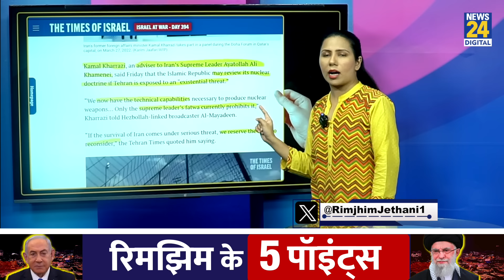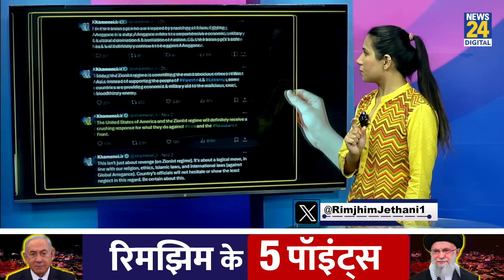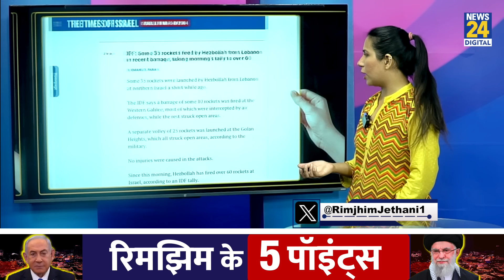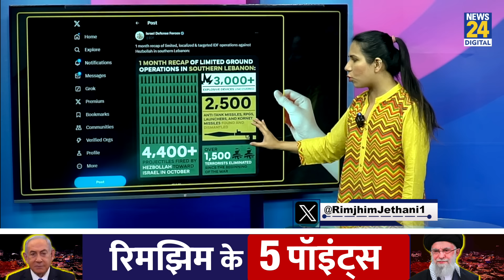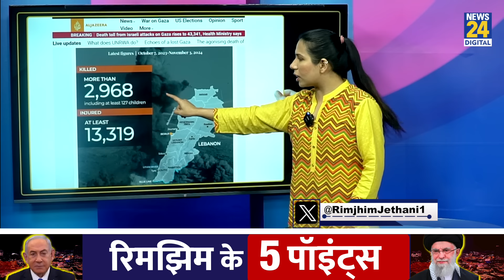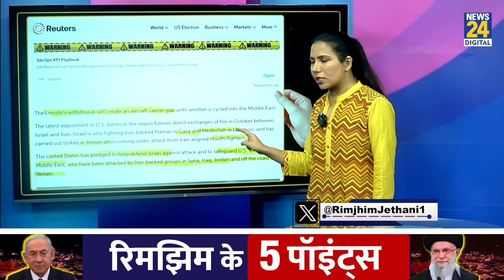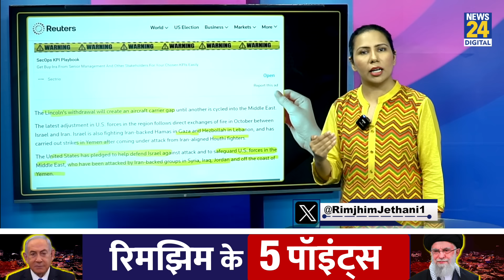Iran Israel War Update: New Plan Revealed l Hezbollah America में आतंक l Hamas l Rimjhim Ke 5 Points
2.  हिज़्बुल्लाह - हमास ने इज़रायल को किया कमज़ोर ?

3.  इज़रायल के हमलों से कैसे दहला लेबनान ?

4. अमेरिका को मिली धमकी तो क्या नए हथियार उतारे ?

5. क्या मिस्र के कारण रुक पाएगी जंग ?